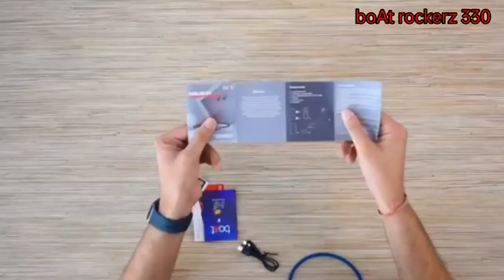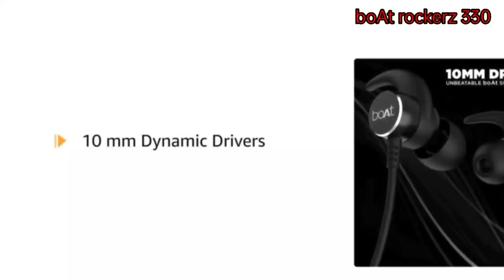boAt rockerz 330 RS-1299 unboxing and review in hindi BIG BATTERY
boAt rockerz 330 unboxing and review in hindi | boat rockerz 330 wireless earphone unboxing and full detail review discuss with extra discount#palash

amazon- boAt Rockerz 330 Wireless Neckband with ASAP Charge, Up to 30H Playback, Enhanced Bass, Metal Control Board, IPX5, Type C Port, Bluetooth v5.0, Voice Assistant(Active Black)